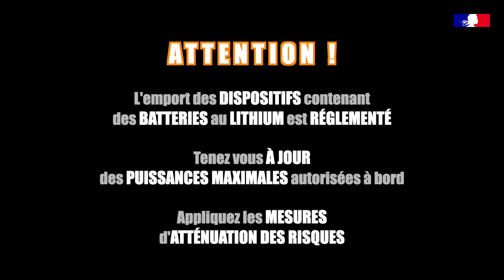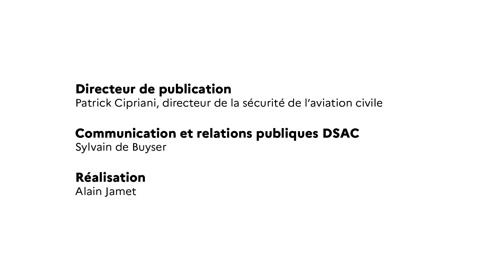Les risques des batteries au lithium - ULM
Les Ultra Légers Motorisés, sont concernés par les risques liés aux batteries au lithium, pas seulement du fait de l'emport de dispositifs nomades, mais aussi parce qu'elles sont de plus en plus installées comme batteries de bord.

En effet, le gain de poids qu'elles permettent les rendent particulièrement intéressantes.

Kristof Huchet, membre de la commission sécurité de la FFPLUM, nous en dit plus.

Cette vidéo a été développée dans le cadre de l’édition 2020 du symposium sur la sécurité aérienne de la DSAC. Toutes les ressources et les infos sont disponibles

La direction générale de l’aviation civile réalise plusieurs publications dédiées à la promotion de la sécurité des vols.